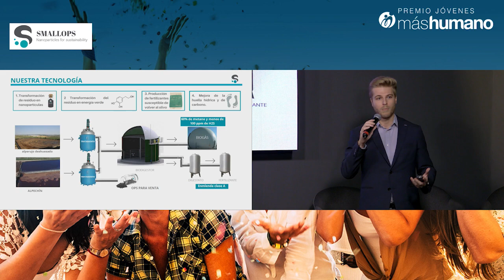Convocatoria 2023 Premio Jóvenes máshumano de emprendimiento social.